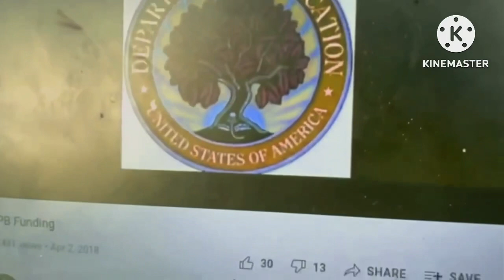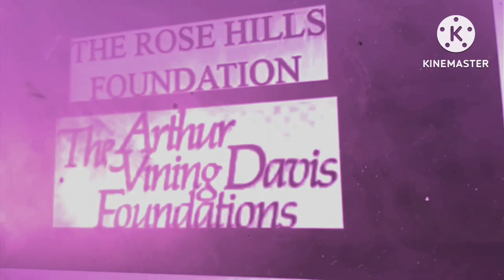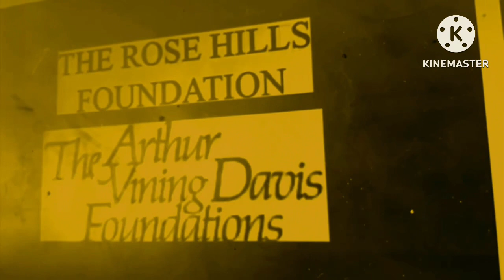A Effects Video For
PBS Kids Funding Effects (V2)

For @hoanganhle0400